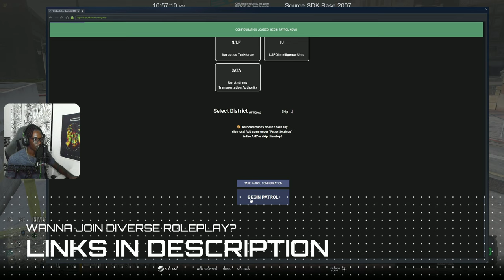Active Shooter | Diverse Roleplay (DVRP)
Welcome to another DVRP video! In today's video I did a quick video where I redeemed myself with being shot first and I took down the suspect with some spectacular shots!!

1. Ensure you meet all joining requirements.
2. Read through our frequently asked questions before proceeding with an application.
3. Ensure you have joined the DVRP Fan Server.
4. Go to Joining Process
5. Fill out an application
6. Complete the application with your best effort, honesty, and ability. Ascertaining that you provide accurate personal information, select your selected department, and accept the disclaimers and rules.
7. Wait for a response via a public outrreach member. Then, you will receive information about an interview server and you will have access to a channel in the fan Discord (request-an-interview), where FTOs/FTAs will ping the accepted role when they are doing interviews.

Documents:
Conservancy